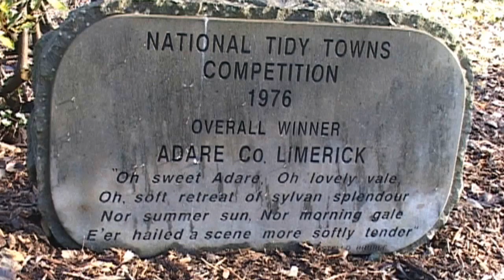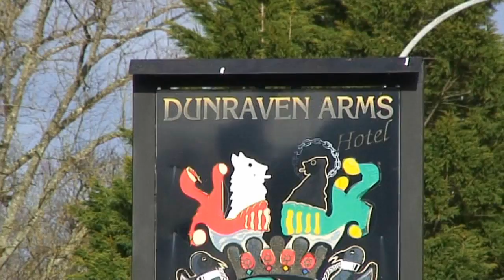Adare, Co. Limerick - Paddys Day 2011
ILoveLimerick had the pleasure of filming the first Paddys Day Procession in the beautiful town of Adare in over a decade. We were invited out by local lady and organiser Marie Hoare. It was an incredible day of music and zany merriment as the people for Adare and the surrounding regions came out in droves to join the fun. A twenty foot long snake was marched through the streets to the town hall, to mark the landmark of the hall turning 100 years old.